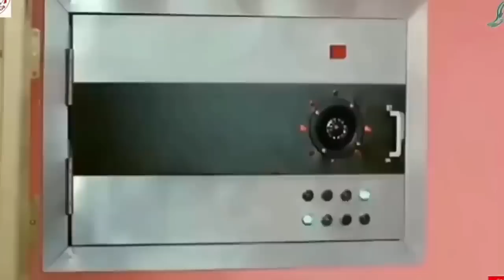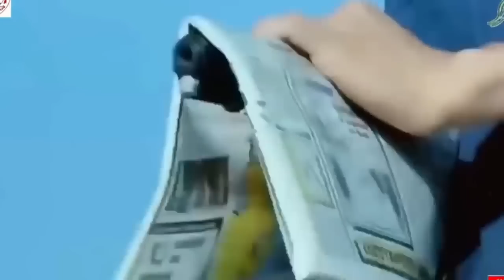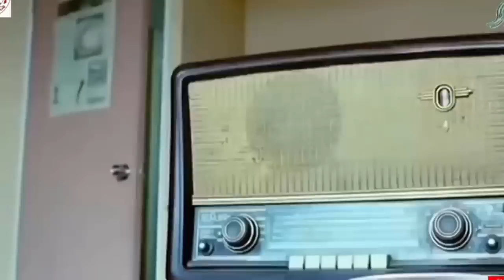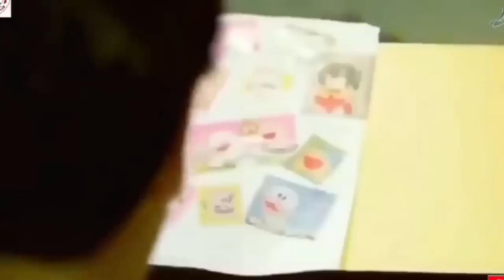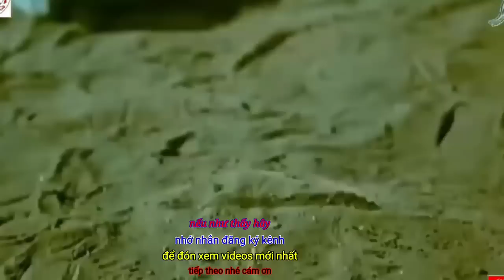phim hành động hài kết hợp võ thuật cùng thiếu nữ